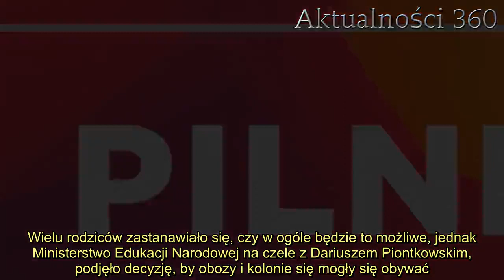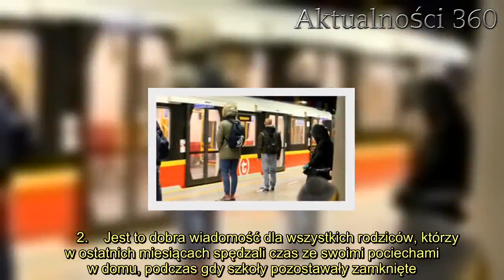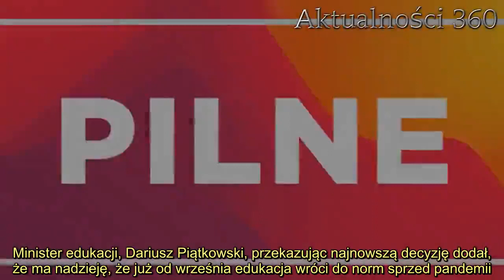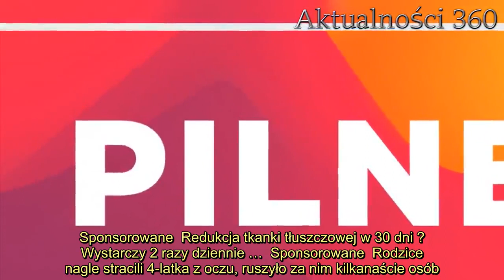Już nie ma odwrotu. Minister przekazał ostateczną decyzję, czekali na nią wszyscy rodzice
Minister edukacji przekazał ostateczną decyzję. Na tę wiadomość czekali wszyscy rodzice. Wiadomo już, czy uczniowie w tym roku szkolnym będą mogli wrócić do szkół.   Minister edukacji, Dariusz Piontkowski przekazał wiadomość, na którą czekali rodzice. Okazuje się, że to ostateczna decyzja, która obejmie wszystkich. Zapadła decyzja w sprawie powrotu do szkół wszystkich uczniów. Decyzja może zaskoczyć wielu rodziców.   Minister edukacji podjął ważną decyzję w sprawie powrotu dzieci do szkół   Właśnie ogłoszona została decyzja, na którą czekali rodzice i ich dzieci. Wiadomo już, w jakim trybie zakończy się rok szkolny 2019/2020. Minister edukacji, Dariusz Piontkowski nie pozostawił złudzeń na ten temat.    - Do 26 czerwca, czyli do planowanego zakończenia zajęć dydaktycznych będzie realizowane kształcenie na odległość - przekazał minister edukacji.    Minister zdrowia zaznaczył, że przed uczniami są dni wolne od zajęć, kiedy ich starsi koledzy będą pisać testy ósmoklasistów oraz maturalne. Przerwa w nauczaniu obejmie także święta Bożego Ciała, co w sumie oznaczałoby, że dzieci wróciłyby do szkół na zaledwie kilka dni. W obecnej sytuacji nie jest korzystnym rozwiązaniem.    - Fizycznie, w dużych grupach całe klasy nie wrócą do szkół przed wakacjami. Mamy nadzieję, że będzie to możliwe już od września tego roku - dodał Dariusz Piontkowski.      Wyjazdy wakacyjne dzieci - kolonie i obozy    Już w piątek rodzice dowiedzieli się, że w tym roku ich pociechy będą mogły udać się na zorganizowany wypoczynek wakacyjny. Wielu rodziców zastanawiało się, czy w ogóle będzie to możliwe, jednak Ministerstwo Edukacji Narodowej na czele z Dariuszem Piontkowskim, podjęło decyzję, by obozy i kolonie się mogły się obywać.    - Obecna sytuacja epidemiczna w kraju pozwala na potwierdzenie, że wypoczynek letni dzieci i młodzieży w 2020 r. będzie mógł się odbyć, przy uwzględnieniu określonych ograniczeń sanitarnych. Należy jednak zaznaczyć, że sytuacja nadal jest dynamiczna i może ulec zmianie - można przeczytać na stronie MEN.        2.    Jest to dobra wiadomość dla wszystkich rodziców, którzy w ostatnich miesiącach spędzali czas ze swoimi pociechami w domu, podczas gdy szkoły pozostawały zamknięte. Minister edukacji, Dariusz Piątkowski, przekazując najnowszą decyzję dodał, że ma nadzieję, że już od września edukacja wróci do norm sprzed pandemii.      Źródło: Polsat News  ZOBACZ TAKŻE:Pomysły na prezenty i superoferty na Dzień Dzieckawięcej  Nowy, niepokojący objaw koronawirusa. Włoscy...Nowe objawy koronawirusa wykryte przez naukowców z Włoch. Obecnie wiedza na temat panującego wirusa jest ograniczona, więc...więcej  Najnowszy trend w kosmetycewięcej  Ceny niższe nawet o 70% Zrób sobie Dzień Dzieckawięcej  Nagle na żywo przerwali wypowiedź Roberta...Robert Biedroń doświadczył sytuacji, które zestresowałoby niejednego. Jego wystąpienie, które było też transmitowane na...więcej  Sąsiad porwał trzylatkę i zrobił z nią...Mężczyzna miał porwać trzyletnią dziewczynkę spod je